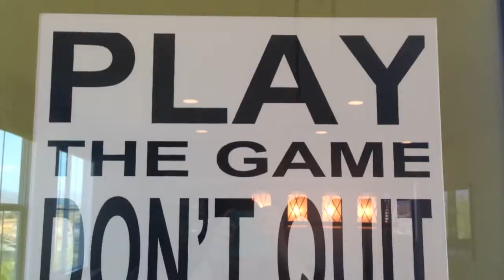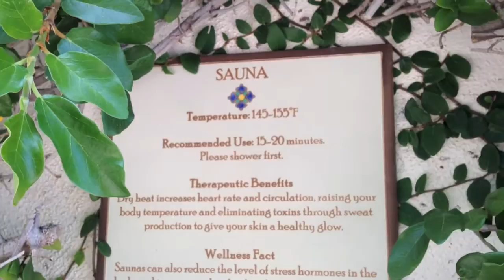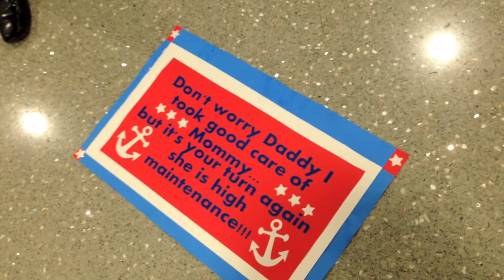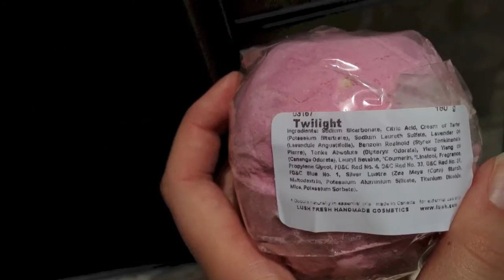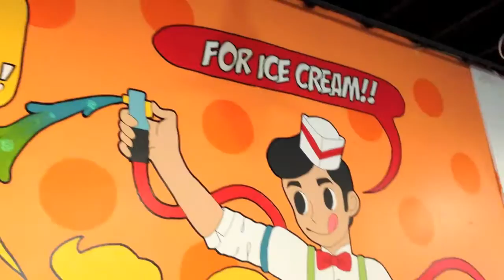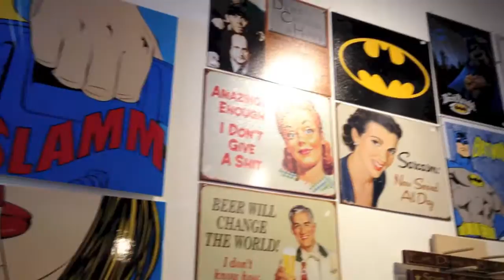#9 | Exchange student & Mansion pool party | Casual K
Vlog of August 2 - August 8